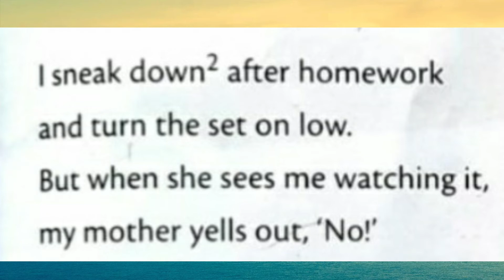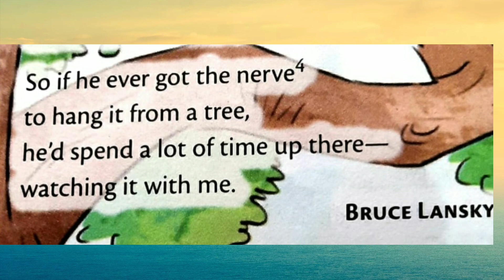Turn Off The TV! 📺